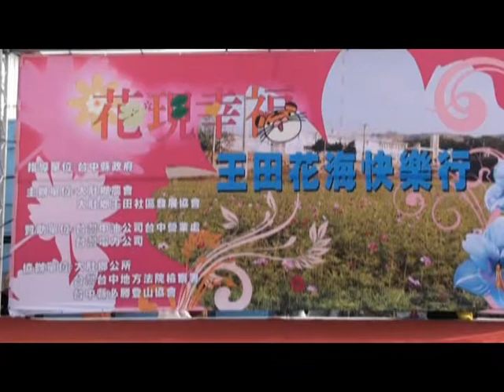孫代表清海摸彩/99年王田花海快樂行2010 0131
王田快樂行(大肚鄉鄉民代表會孫代表清海先生摸彩)